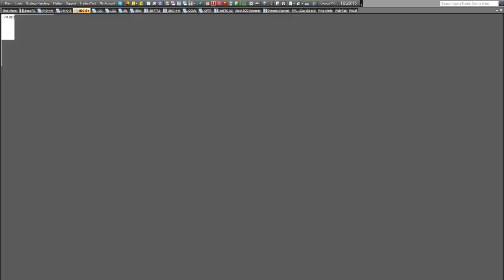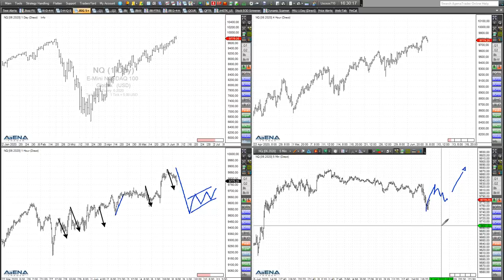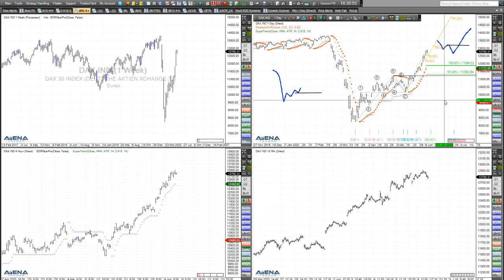Rüdiger Born: Für Shorts zu werben, macht derzeit keinen Sinn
Es ist auch nach der starken letzten Woche heute keine Schwäche in den Indizes erkennbar. Jetzt für Shorts zu werben, macht gar keinen Sinn. Worauf aktuell zu achten ist, bespreche ich direkt am Chart im folgenden Video. Wollen Sie abgesehen von meinen täglichen Analysen im Trade des Tages